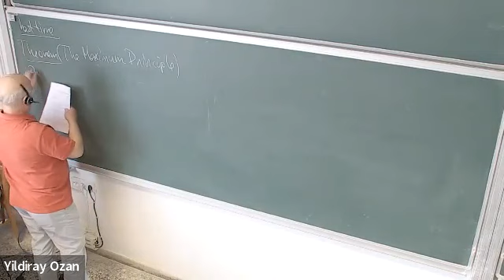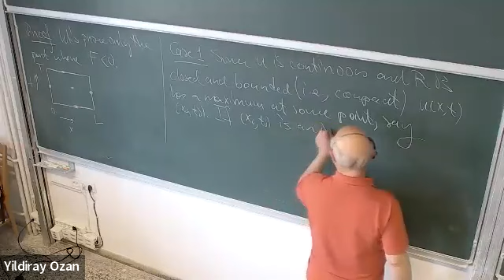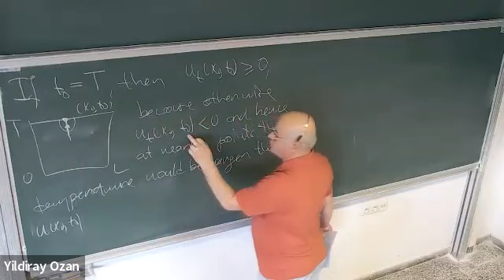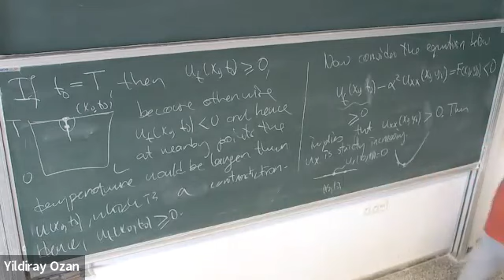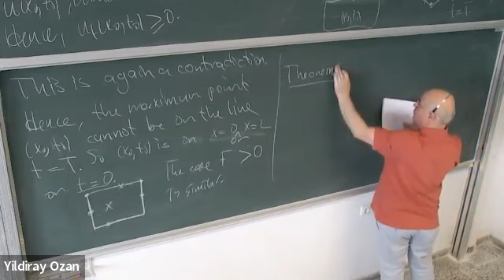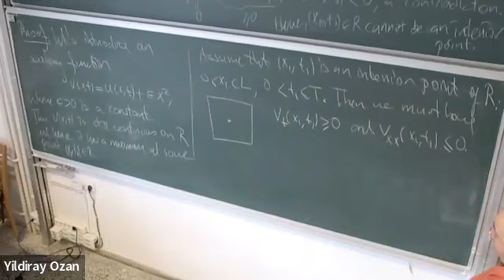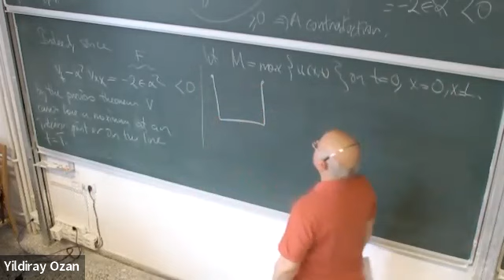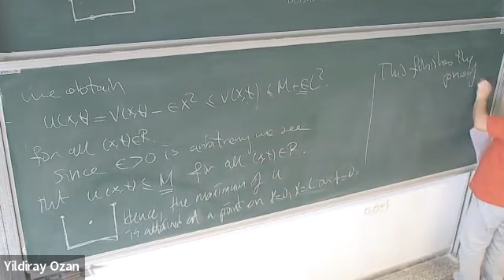Math358-31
Maximum Principle for the Heat Equation-2